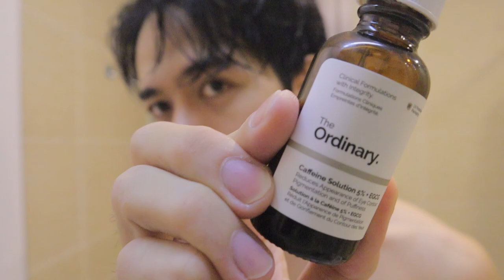[VLOG 7] My daily skincare routine | Style mặc đẹp ở nhà chống dịch | BÁ VINH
Xin chào mọi người, mình là Bá Vinh. Và đây là kênh YouTube chính thức của Vinh :"D

Hiện tại, Bá Vinh là talent độc quyền của O2 Production. O2 Production là một công ty giải trí kinh doanh về: Phim ảnh, Quảng cáo, Social Media, Network (MCN) và Quản lý Talent. mang sứ mệnh tạo ra những kênh giải trí bổ ích dành cho người Việt